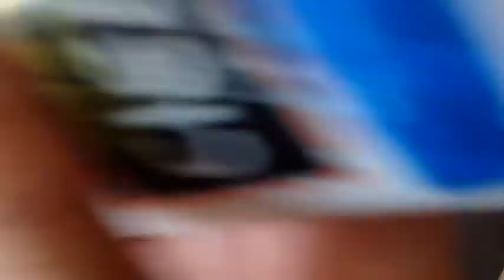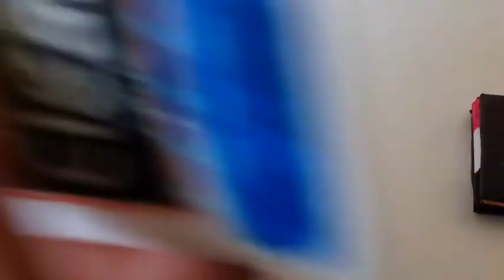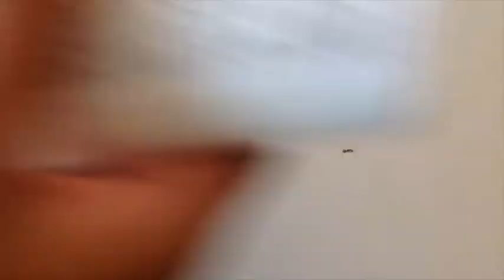Ice Cream Sandwiches (AG DIY)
Everyone likes dessert, even your American Girl Doll.  Would you like to make your doll a sweet treat?  You can even make a few for her to share with her friends.